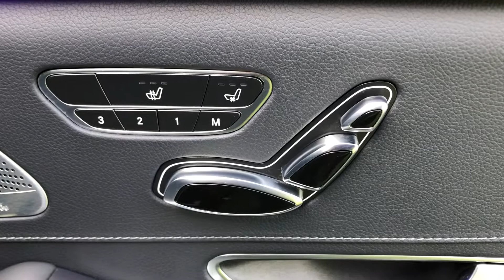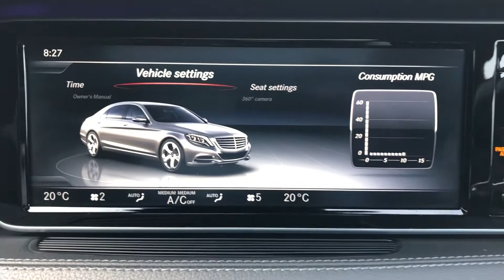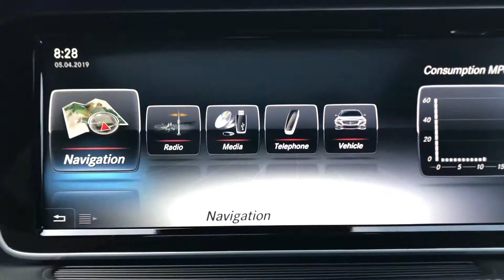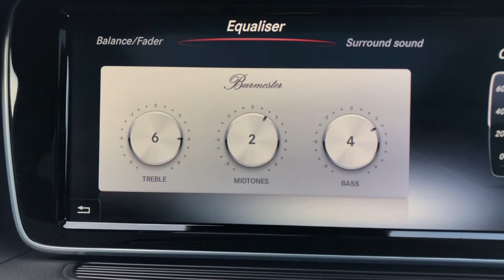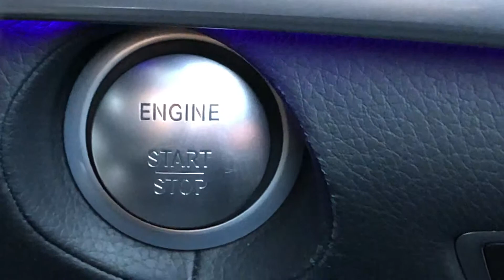Mercedes s350 Long exec prem black for sale @ Auto 2000 Epping